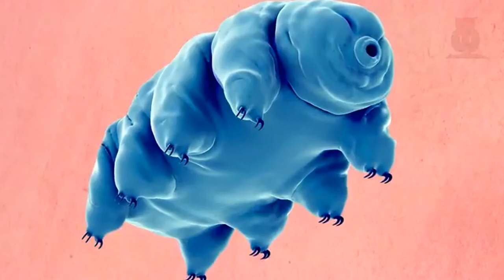Top 10 THE MOST RARE ANIMALS IN THE WORLD